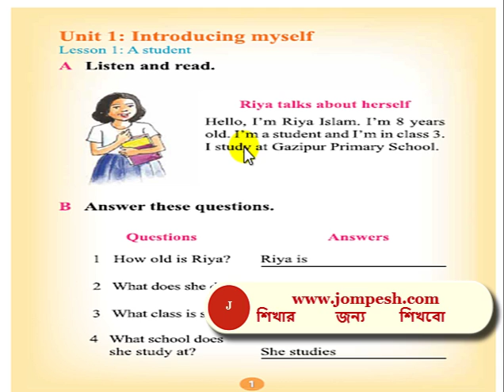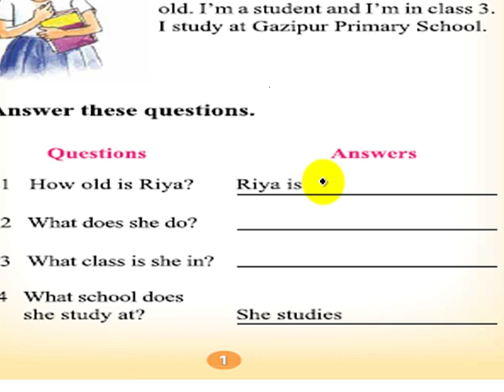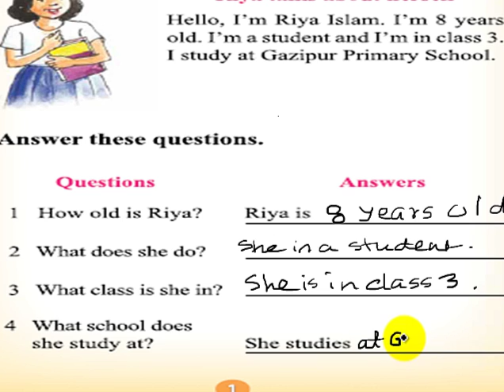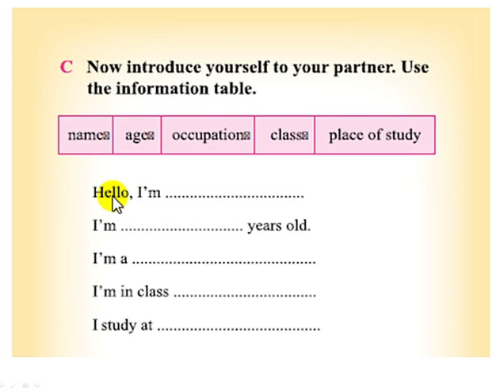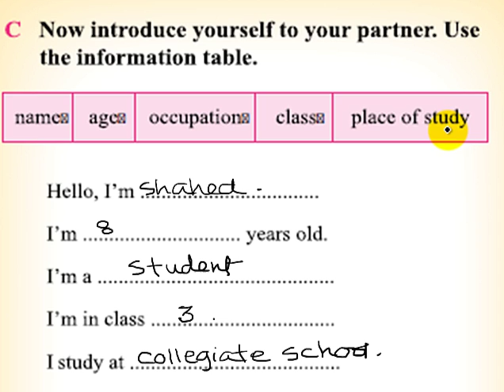Class 3 : English : Unit 1 : Lesson 1 – A student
This video contains the lesson for Class three based on English for Today book of Bangladesh primary text book.
তৃতীয় শ্রেণীর English for today  বইয়ের প্রথম অধ্যায়ের প্রথম পাঠ  A student